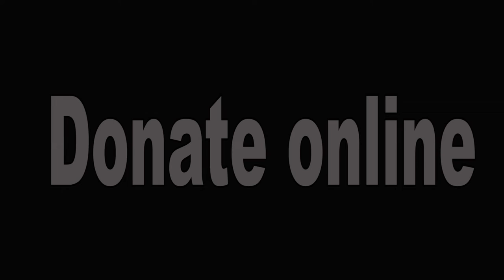"YOUR LIFELINE ROOTS & WINGS" BY SWAMI RAKUMJEE | Johann Wolfgang Von Goethe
86926822 Johann Wolfgang Von Goethe said "There are only two lasting bequests we can hope to give our children. One of these is roots, the other, wings.." by Swami Rakumjee, recorded at the Rakumjee Ashram Devanahalli Taluk, Bangalore rural Karnataka India. Dharmadhikari Swami Rakumjee runs Cashless Educational Institutions not for the poor nor for the rich, but for the ones interested in the best education.
86926822 Johann Wolfgang Von Goethe said "There are only two lasting bequests we can hope to give our children. One of these is roots, the other, wings.." by Swami Rakumjee, recorded at the Rakumjee Ashram Devanahalli Taluk, Bangalore rural Karnataka India. Dharmadhikari Swami Rakumjee runs Cashless Educational Institutions not for the poor nor for the rich, but for the ones interested in the best education.